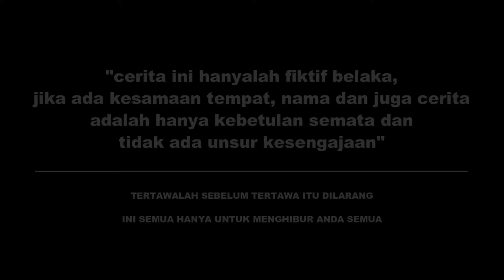MOP PAPUA TERBARU (MANCING BERUJUNG PETAKA) MERAUKE VIRAL COMEDY FT KOCAK KOFLAK COMEDY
Hay Guys Ada Lagi ne Cerita Terbaru Dari Kami, MERAUKE VIRAL COMEDY yang tidak kalah serunya dengan Video-Video sebelumya & Jangan Lupa Mohon Dukungannya Dengan Cara Like Coment Share &  Subscribe ya Guys... GOD BLEES ALL...

Mop Papua Viral
Mop Papua
Epen Cupen The Series
Mop Papua Epen Cupen the movie
Mop Papua Epen Cupen
Lampu Satu Comedi
Cerita Lucu Papua
Sketza papua 2020
Muku maka
Koteka Dance
Kocak Koflak Comedy